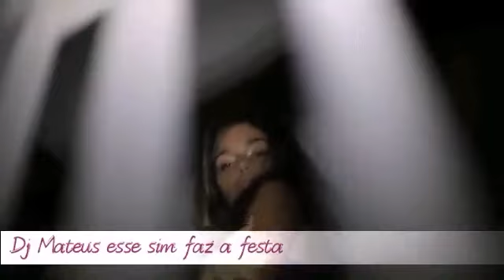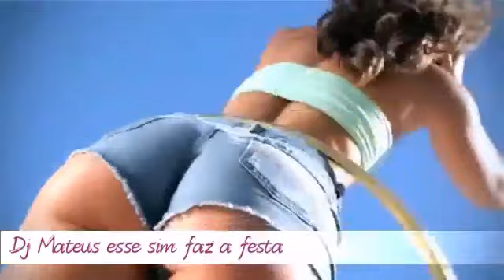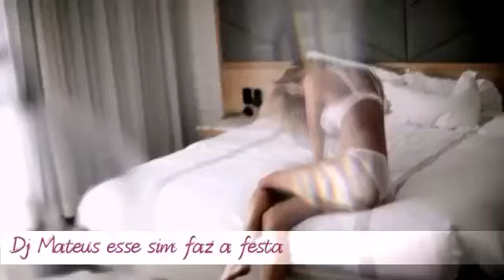Brothers - Dieci Cento Mille 2k19 (MARIANI REMIX)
🎉Se inscreve 🎉

↗Compartilha↗